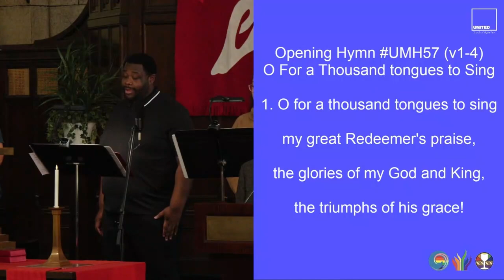O For a Thousand tongues to Sing (UMH57)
Praise "O For a Thousand tongues to Sing"
1. O for a thousand tongues to sing

2. My gracious Master and my God,
assist me to proclaim,
to spread through all the earth abroad
the honors of thy name.

3. Jesus! the name that charms our fears,

4. He breaks the power of canceled sin,
he sets the prisoner free;

Musicians:
Darell Haynes, vocal
Savannah Hegyi, vocal